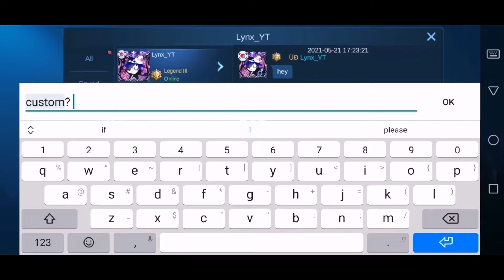This FAKE HACKER want to Custom with me!!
Today this Fake Hacker suddenly challenged me a Custom Fight! Custom again?! Let's see if we can fight him!!

►Tags◄
Ashman Studios, MLBB, Kid Friendly, Child Friendly, MLBB Gameplay, No Swearing, Family Friendly, Roleplay, MLBB Funny Moments